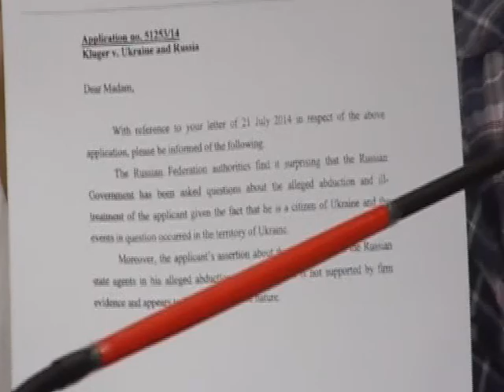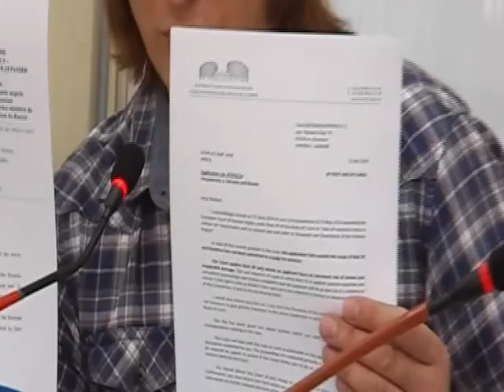Александр Клименко - правозащитник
Круглый стол на котором была создана Лига поддержки жертвам сепаратистского терроризма. Правозащитник Луганской Правозащитной группы говорил о проблемах переписки с РФ по пленным ЛНР и ДНР.